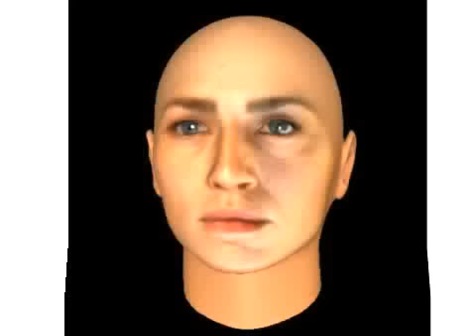German Memespeak natural text to speech avatar creator